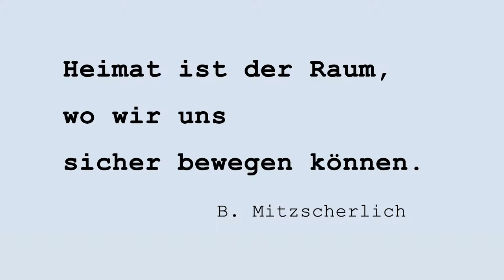Stefan Heym – Projekt HEYMAT: Jürgen Bergmann aus der "Geheimen Welt von Turisede" über Heimat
Mehr – HEYMAT ist ein Projekt des KunstZone e.V., Schwarzenberg/Erzgebirge. Ausgehend vom Roman "Schwarzenberg" des in Chemnitz geborenen und aufgewachsenen Stefan Heim wird von den Künstlern die Utopie einer Freien Republik Schwarzenberg wachgehalten, die auf den Tatsachen des im Mai und Juni unbesetzten Gebietes beruht. Mit HEYMAT soll jungen Leuten geholfen werden, sich diesem oft missbrachten Begriff zu nähern und ihn in seiner Widersprüchlichkeit anzunehmen. Der KunstZone e.V. dankt der Stadt Chemnitz für ihre Unterstützung.

Im Video spricht  Jürgen "Jurusch" Bergmann, Erfinder und Marketungleiter der deutsch-polnischen "Geheimen Welt von Turisede", einem Abenteuerfreizeit- und Urlaubspark beiderseits der Lausitzer Neiße bei bei Görlitz, über Heimat.